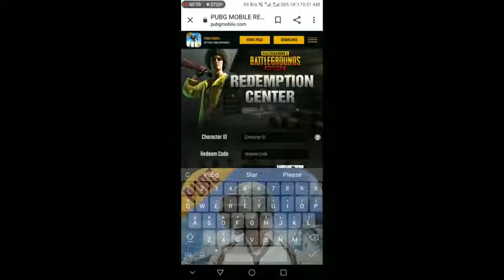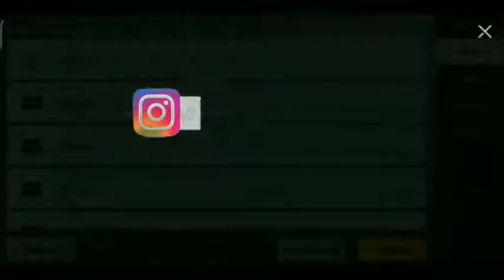how to get free falcon in pubg mobile how to get free falcon in pubg mobile redeem code star nob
وَتُعِزُّ_مَن_تَشَاءُ_وَتُذِلُّ_مَن_تَشَاءُ! ❤

       😘😘😘😘  Thanks 😘😘😘😘

how to get free falcon in pubg mobile kr,
how to get free falcon in pubg mobile global version,
how to get free falcon in pubg mobile in pakistan season 16,
how to get free falcon in pubg mobile in pakistan season 15,
how to get free falcon in pubg mobile after ban,
how to get free falcon in pubg mobile after event,
how to get free falcon in pubg mobile ad,
how to get free falcon in pubg mobile without any app,
how to get free falcon in pubg mobile lite after event,
how to get free falcon in pubg mobile in asia server,
how to get free falcon in pubg mobile big cash,
how to get free falcon in pubg mobile by sunil gamer,
how to get free falcon in pubg mobile by app,
how to get free falcon in pubg mobile without bonus challenge,
how to get free falcon in pubg mobile redeem code,
how to get free falcon in pubg mobile without downloading any app,
how to get free falcon in pubg mobile english,
how to get free falcon in pubg mobile emulator,
how to get free falcon in pubg mobile lite english,
how to get free falcon in pubg mobile without event,
how to get free falcon in pubg mobile free,
how to get free falcon in pubg mobile lite free,
how to get free falcon in pubg mobile global,
how to get free falcon in pubg mobile glitch,
how to get free falcon in pubg mobile sunil gamer,
how to get free falcon in pubg mobile shivam gamer,
how to get free falcon in pubg mobile hindi season 13,
how to get free falcon in pubg mobile lite hack,
how to get free falcon in pubg mobile in season 15,
how to get free falcon in pubg mobile in season 16,
how to get free falcon in pubg mobile in english,
how to get free falcon in pubg mobile in telugu,
how to get free falcon in pubg mobile in tamil,
how to get free falcon in pubg mobile japan,
how to get free falcon in pubg mobile june 2020,
how to get free falcon in pubg mobile kr version,
how to get free falcon in pubg mobile kr version 2020,
how to get free falcon in pubg mobile kr version season 15,
how to get free falcon in pubg mobile korean,
how to get free falcon in pubg mobile kr season 16,
how to get free falcon in pubg mobile kr version season 16,
how to get free falcon in pubg mobile kannada,
how to get free falcon in pubg mobile lite season 8,
how to get free falcon in pubg mobile lite new update,
how to get free falcon in pubg mobile latest,
how to get free falcon in pubg mobile lite today,
how to get free falcon in pubg mobile lite in telugu,
how to get free falcon in pubg mobile lite malayalam,
how to get free falcon in pubg mobile malayalam,
how to get free falcon in pubg mobile malayalam season 15,
how to get free falcon in pubg mobile malayalam season 13,
how to get free falcon in pubg mobile malayalam season 14,
how to get free falcon in pubg mobile malayalam 2020,
how to get free falcon in pubg mobile malaysia,
how to get free falcon in pubg mobile malay,
how to get free falcon in pubg mobile new trick,
how to get free falcon in pubg mobile no app,
how to get free falcon in pubg mobile pc,
how to get free falcon in pubg mobile without royal pass,
how to get free falcon in pubg mobile
how to get free falcon in pubg mobile season 17 in global version
how to get free falcon in pubg mobile s15,
how to get free falcon in pubg mobile season 14,
how to get free falcon in pubg mobile season 15 in telugu,
how to get free falcon in pubg mobile season 15 in tamil,
how to get free falcon in pubg mobile today,
how to get free falcon in pubg mobile tamil,
how to get free falcon in pubg mobile telugu,
how to get free falcon in pubg mobile tagalog,
how to get free falcon in pubg mobile tamil season 13,
how to get free falcon in pubg mobile tamil season 14,
how to get free falcon in pubg mobile telugu in season 13,
how to get free falcon in pubg mobile tamil season 12,
how to get free falcon in pubg mobile using vpn,
how to get free falcon in pubg mobile without uc,
how to get free falcon in pubg mobile new update,

how to get free falcon in pubg mobile lite with proof,
how to get free falcon in pubg mobile lite without any app,
how to get free falcon in pubg mobile lite without spin,
how to get free falcon in pubg mobile lite 0.18.0,
how to get free falcon in pubg mobile 100 working,
how to get free falcon in pubg mobile season 13